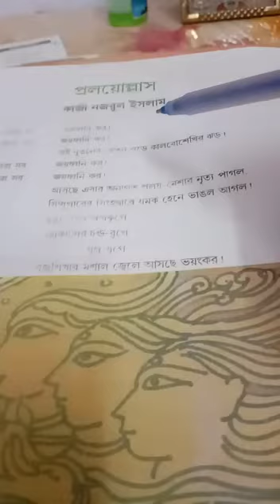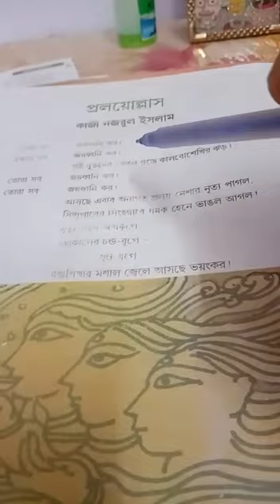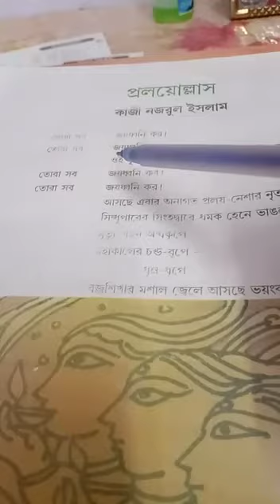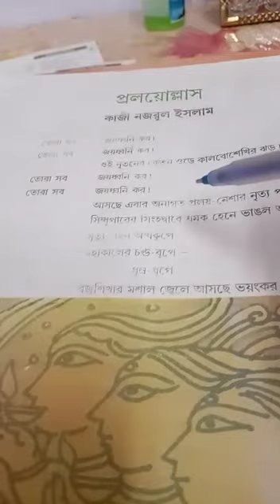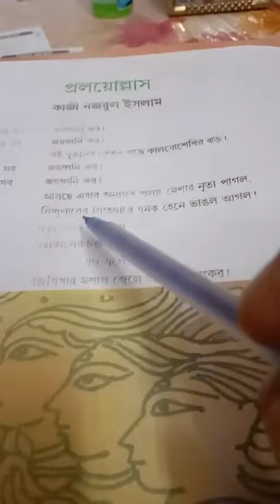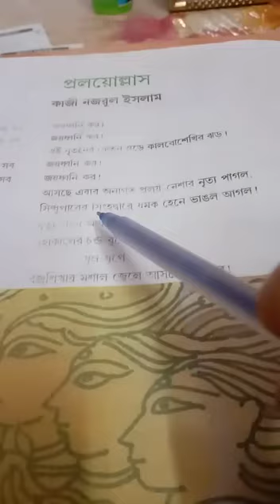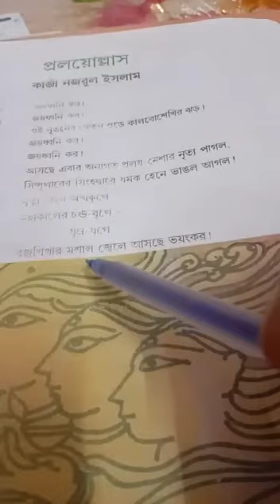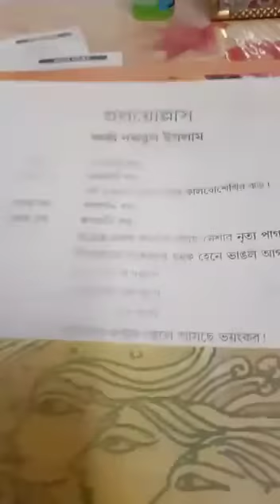Class 10 Bengali (প্রলয়োল্লাস, পার্ট 1)--RM